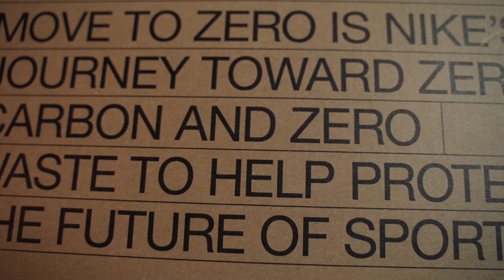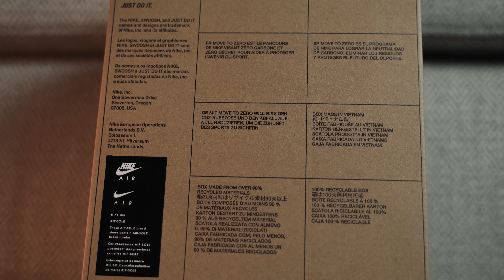МУСОРНЫЕ ФОРСЫ? - БЕРУ! | NIKE AIR FORCE 1 из Мусора!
Йоуу,всем большой привет.

Сегодня мы для вас сняли очень интересные Nike Air Force 1, которые сделаны из переработанного мусора! Пара получилась очень красивой,хоть я и не особо люблю форсы,но эти мне зашли)
Эта не первая пара от Nike в таком исполнении, до этого вы могли видеть коллекцию space hippie, а также vapormax, которые найки сделали тоже из переработанных материалов

Возможно вы искали: nike,nike air,nike air force,air force,nike force,nike shoes,nike kicks,air force 2020,nike 2020,найк,форсы,найк аир форс,найк аир 1,air force on feet,форсы на ноге,обзор air force,кроссовки 2020,i wanna buy,найк 2020,кроссовки nike,с чем носить nike air force,nike air force 1,nike air force 1 07,nike force 1,найк аир форс 1,найк аир,найк форсы,форсы 1,форсы обзор